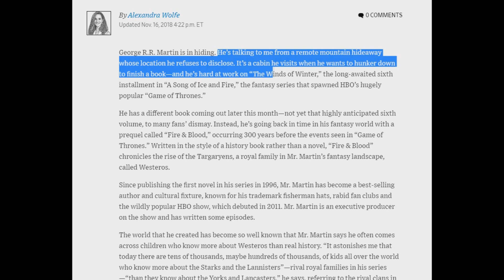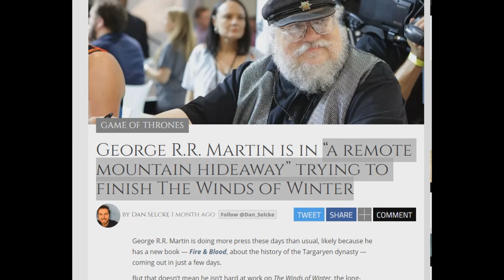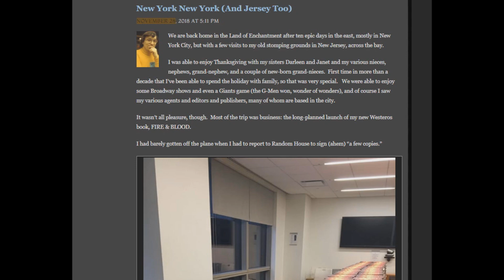George R.R. Martin Has Lost His Hunger (A commentary on the current state of The Winds of Winter)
The Winds of Winter, the next book in the "A Song of Ice and Fire" series, is yet to have a release date, good news is scarce and most signs point to an undetermined future for the series.

George R.R. Martin's Not a Blog